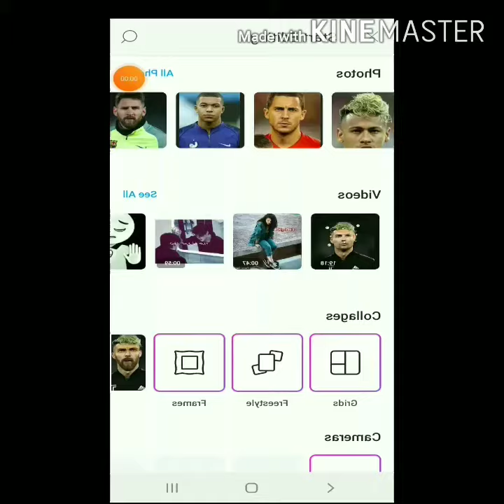Hazard + Messi + Mbabbé + CR7 = the perfect GOAL